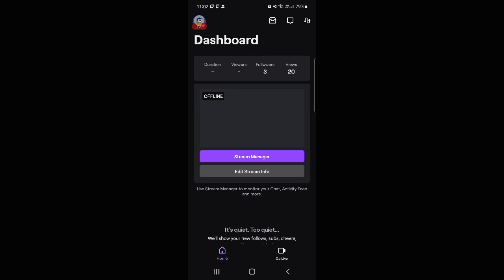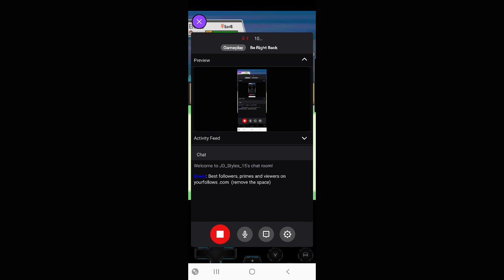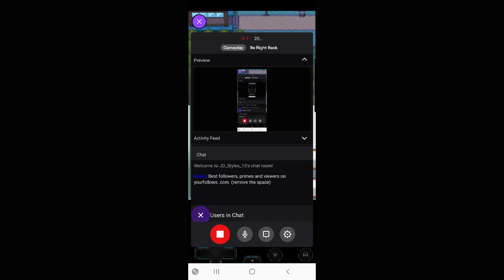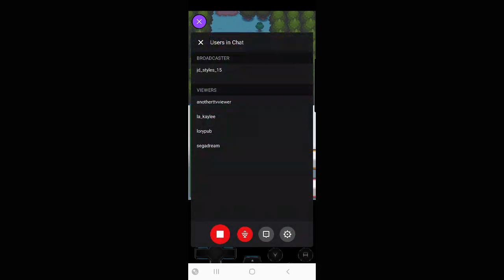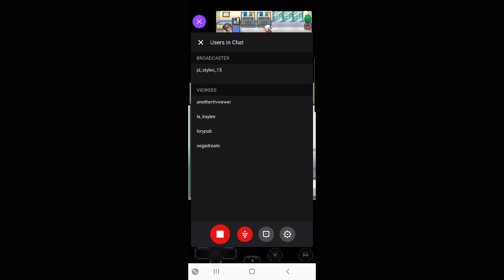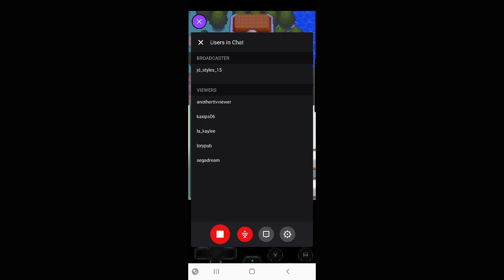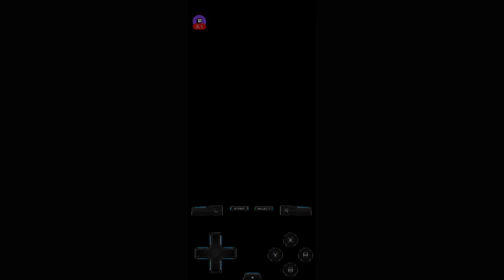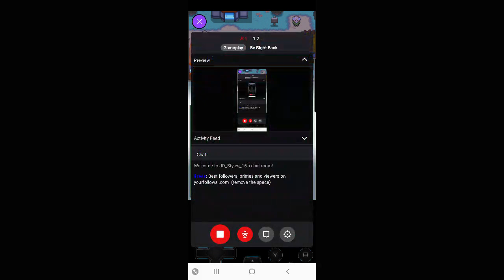Pokemon Soul Silver - Nuzlocke Time! Part 3, GYM 1 LETS GO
Gym badge number 1! Let's get it!